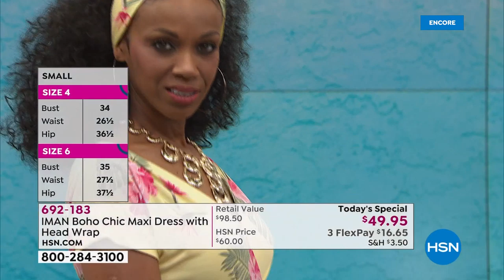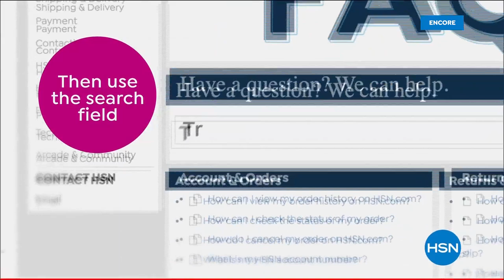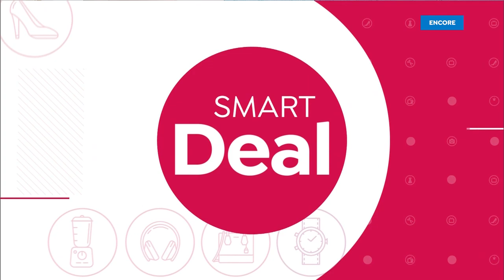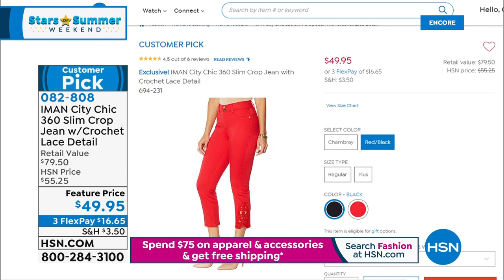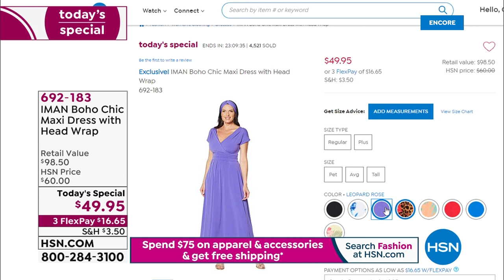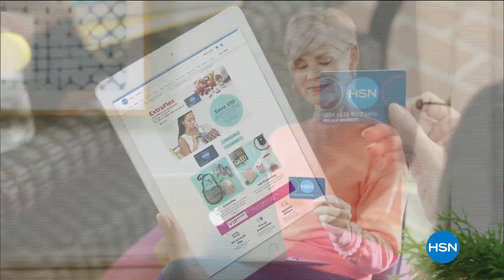HSN | IMAN Global Chic Fashions 05.17.2020 - 06 AM